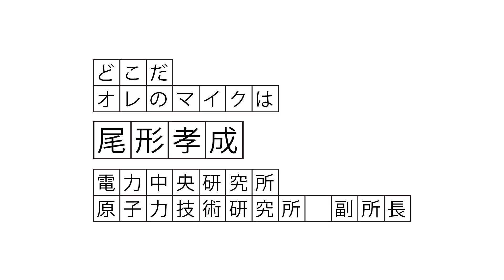原発の燃料をずーっと装荷し続けて燃やし尽くすことはできないの？――尾形孝成の答え